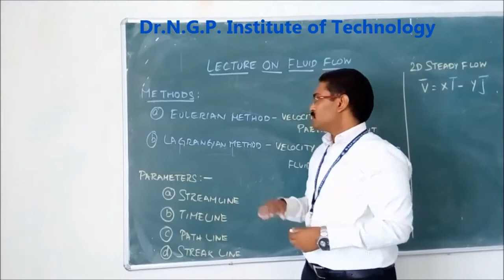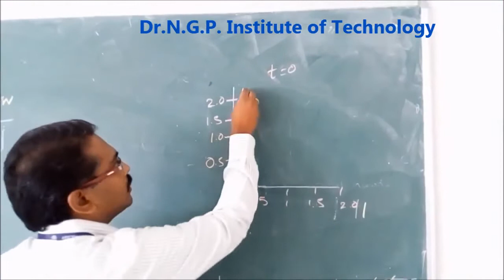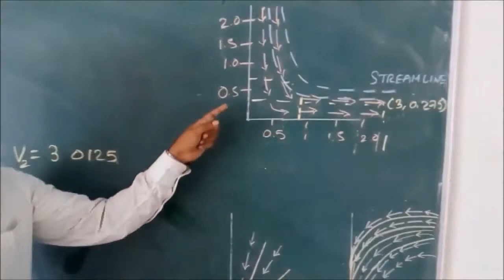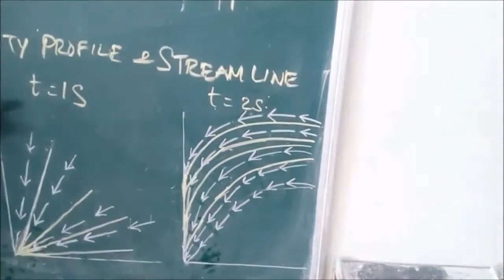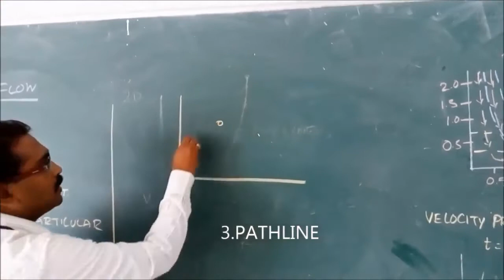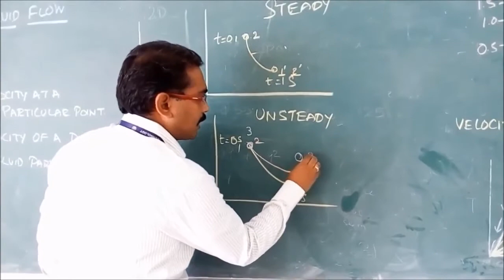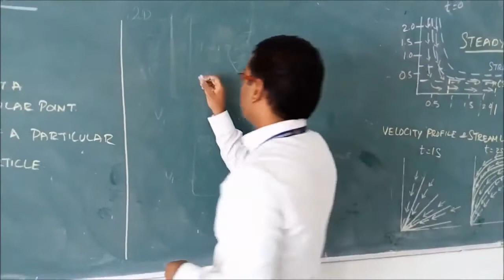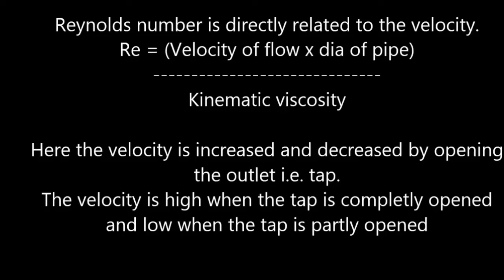Dr NGP IT _TLC_Mr.B Shreeram_STREAMLINE, PATHLINE, TIMELINE, STREAKLINE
STREAMLINE, PATHLINE, TIMELINE, STREAKLINE